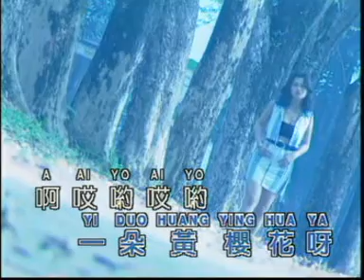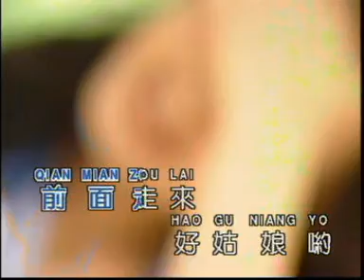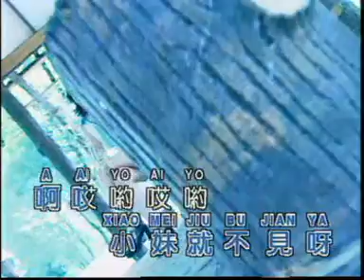李逸 马车夫之恋